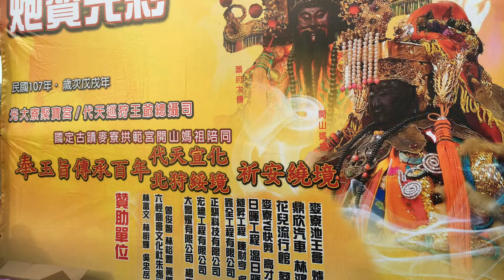20180628麥寮光大寮聚寶宮蕭府太傅北狩綏境回鑾繞境*聯合接駕炮贊*